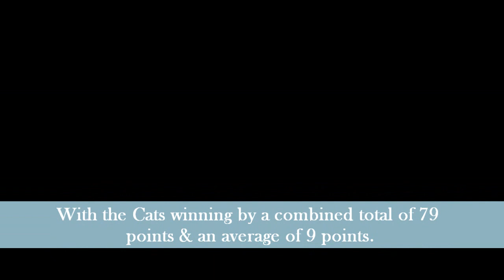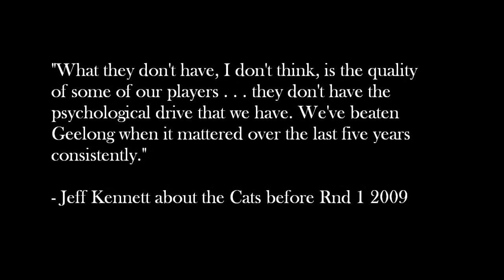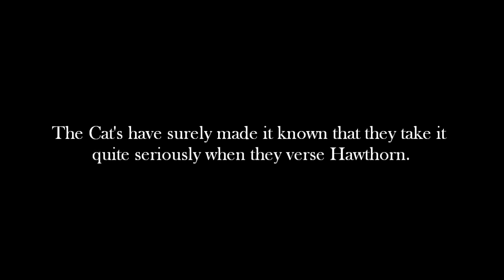AFL: Hawthorn v Geelong 2013, Round 1 Preview/Long Tralier (HD)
A preview/trailer of the Cats & Hawks Round One Blockbuster on Easter Monday, April 1st promised to be an amazing spectacle based on these two sides previous 10 or so encounters in years past. Hawthorn and Geelong both have a rich and fierce rivalry that began way back in the 80's, which has been given more life since the 2008 AFL Grand Final between those two sides.

Since then the cats have gone on to win the last 9 clashes against Hawthorn, although only just barely with most of the time, the cats having to come back from behind to beat them. While every match is decided by under 10 points. While only a few games have been over that margin, which is quite impressive over that 5 year time frame between the two sides.

I have made this video to look towards the Cats v Hawks upcoming match for Round 1 and hope that you enjoy it. The question is though; will the Cats win 10 in a row against them? Or will the Hawks come out victorious for the first time since the 08' Grand Final. We will just have to wait and see.

And let me know what you think of this video, and as I spent a fair amount of time and effort on this video, I hope you's enjoy. Thanks!